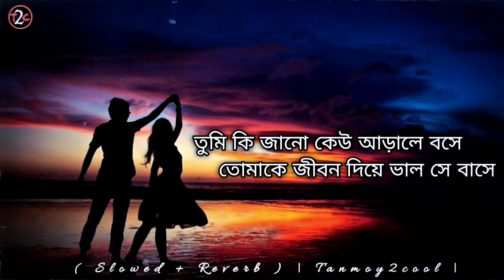তুমি কি জানো কেউ আড়ালে বসে তোমাকে জীবন দিয়ে ভাল সে বাসে🌼🦋 (Slowed + Reverb) Bengali Full Song